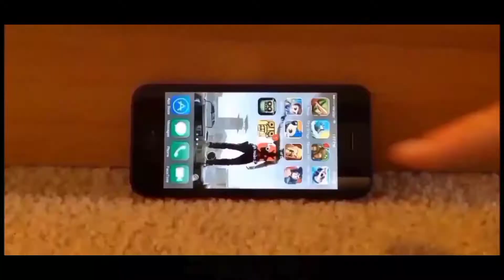Clash Of Clans | Clash With Navi™ | NaveenBro™ | Carnarge™ | Coc Sinhalan | Day Vlog #45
Gaming Love
more Love
better Hate less